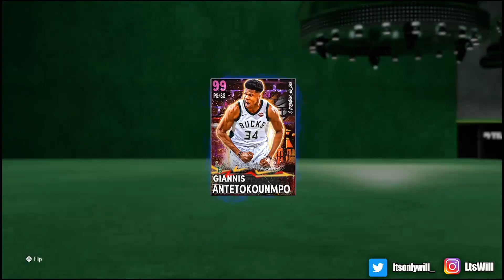MY END OF THE YEAR GOD SQUAD NBA 2K21 MYTEAM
MY END OF THE YEAR GOD SQUAD NBA 2K21 MYTEAM . REVEALING MY GOD SQUAD NBA 2K21 . END GAME GOD SQAUD . NBA 2K21 MYTEAM .GOD SQUAD UPDATE. LINEUP UPDATE .